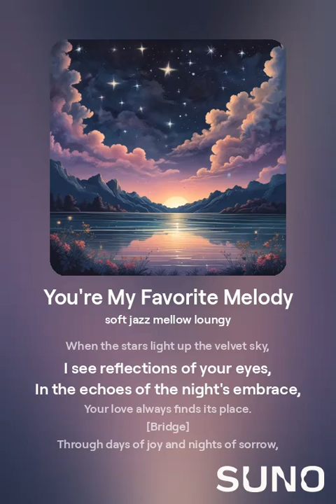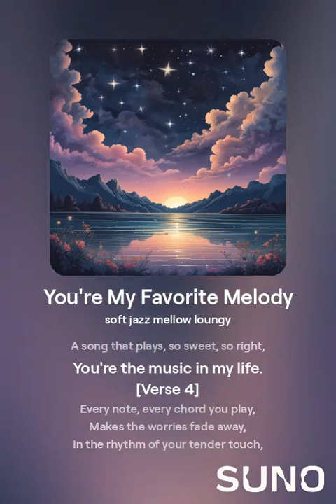You're My Favorite Melody